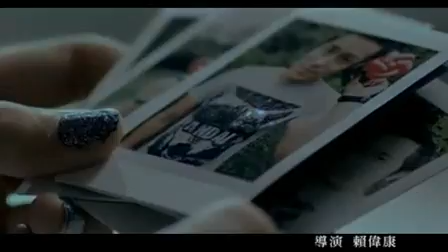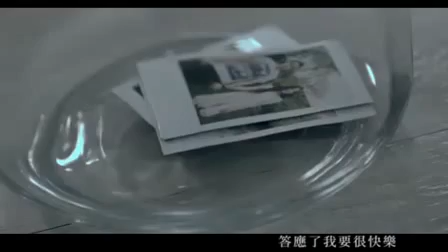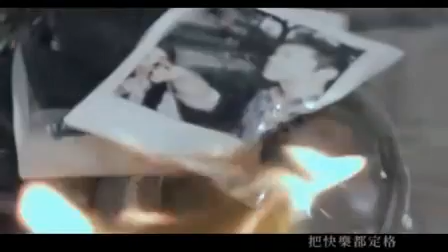[MV]Jane Zhang 就这样好了 "Let It Be" 张靓颖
［张靓颖］Collected in 2010 album 我相信 "Believe in Jane".
Composer: 杨阳
Lyricists: 高见 / 黄伟文
Singer: 张靓颖 Jane Zhang

我不想再为你哭了
当我们都已说好了
没必要去负责 每个人的快乐
就当听完了这首歌
你有选择离开我的资格
舍得都已不算什么
雨过天晴后的天色 一切都值得
也许寂寞比较不适合 去给彼此拉扯
答应了我要很快乐
尽量唱着我们的歌
在你的世界我偶尔只是个
普通的过客就够了
答应了我你会快乐
幸福到处随手可得
把眼泪全都流干了
把快乐都定格就这样好了